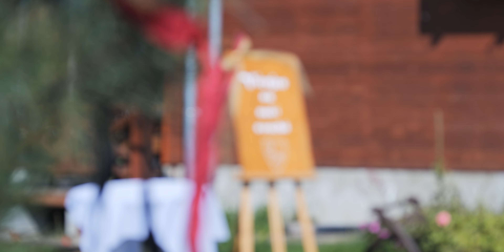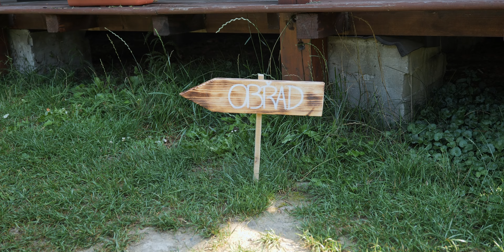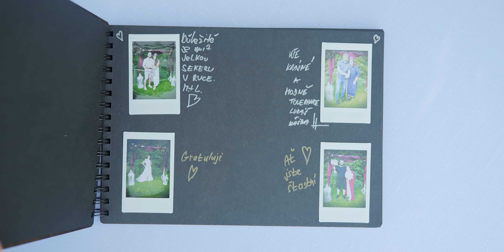Svatební video I+M 2023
Trošku netradičně svatba ve středověkém duchu!